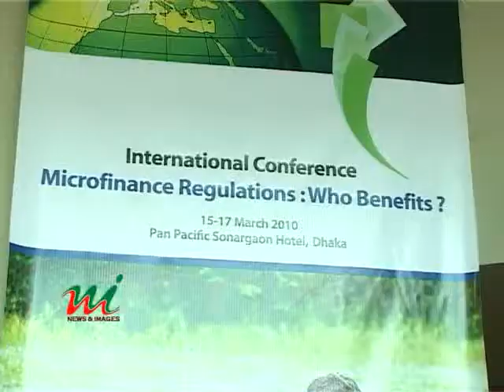MCFs to clarify high interest rate - News and Images Bangladesh